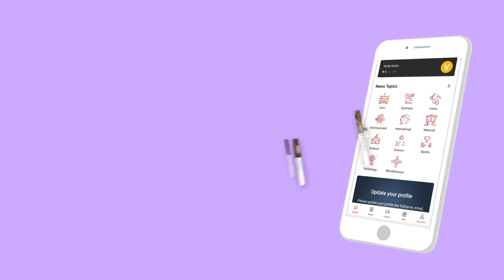Encounter - செய்தால் குற்றங்கள் குறையுமா?- கருணாநிதி, காவல் அதிகாரி | பெரிதினும் பெரிதுகேள் | Epi 46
Encounter - செய்தால் குற்றங்கள் குறையுமா? - திரு. கருணாநிதி, காவல் அதிகாரி | பெரிதினும் பெரிதுகேள் | Episode 46